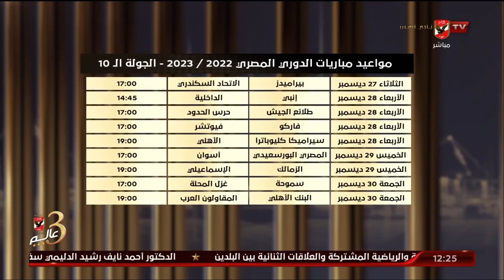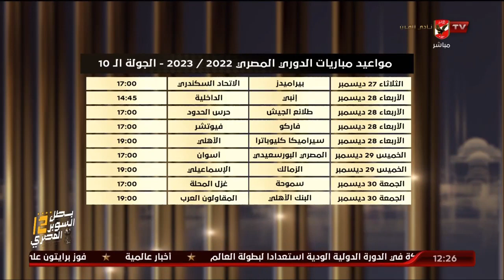اللقاء الكامل | أبو المجد مصطفى - المدرب العام لفريق الداخلية | البيت الكبير